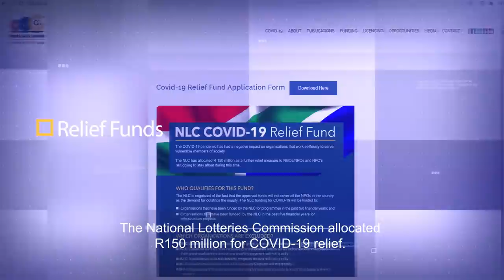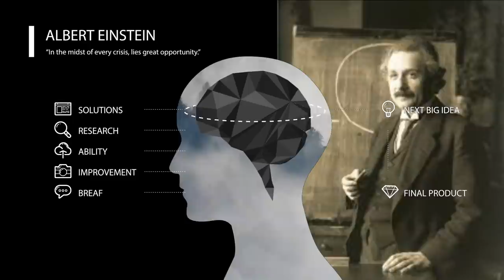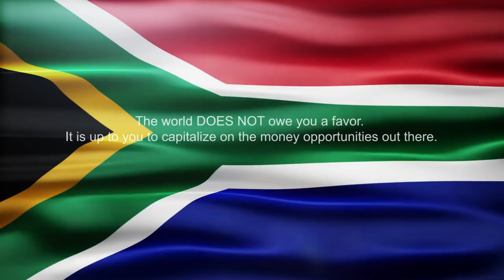MotivationalVideo There is More Money Out There Than Ever Before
Quite simply, there is more money out there than ever before.

President Ramaphosa announces R500-billion Covid-19 package for South Africa.

The National Lotteries Commission allocated R150 million for COVID-19 relief. MTN have committed R250 million to the relief fund to assist in South Africa and other African countries where the mobile network operators functions, while Telkom have pledged R15 million to the fund in an attempt to curb the virus.

And That’s just name a few.

Government has understood the impact that the virus will have on the small to medium size businesses and has set up a special relief fund in this regard.

So inadvertently, the Corona Virus has actually has been the key for business-minded people to learn a new way of managing and marketing their offerings of services and skills in the marketplace.

The real question is not if there is money to be made, but rather, are you going to make easy money in these great times of opportunity?

Yes, this is a great time with great opportunities. Albert Einstein said In the midst of every crisis, lies great opportunity.

The Corona Virus has forced us to work out how to do business differently, and the platform is set for South Africans to think out-of-the-box and to go the entrepreneurial route.

With over 52 million people living in South Africa, there will never be enough 8am to 5pm salary jobs for everyone. It's time to go back to your entrepreneurial spirit and take a step forward where others won’t.

So work out what product or skill you can offer to the large corporates and you could soon become your own successful boss.

The Corona Virus has also brought with it a major influx of cash into many markets as government, other public sector organizations and private companies look to see how to survive in a new era of doing business.

Back yourself. Fortune favors the brave, or as Warren Buffet puts it: “Be fearful when others are greedy and greedy when others are fearful.”

The trick is to grab that money-making opportunity before the next person does. Close your hand and accept the opportunity or else it could be a case of ‘if you snooze, you lose’. Even with God on your side, it is still up to you to make the move forward.

The world DOES NOT owe you a favor. It is up to you to capitalize on the money opportunities out there.

If you believe you can do it, it will happen! A positive mindset is the key to your destiny!

Alive matters
Agility matters
Achievement matters
am.co.za